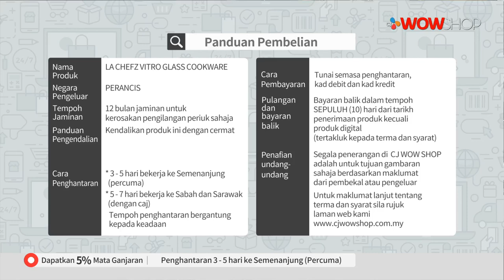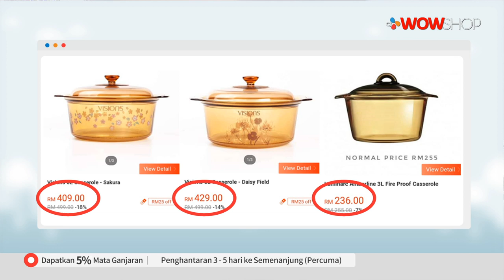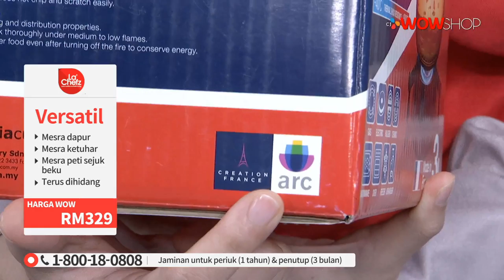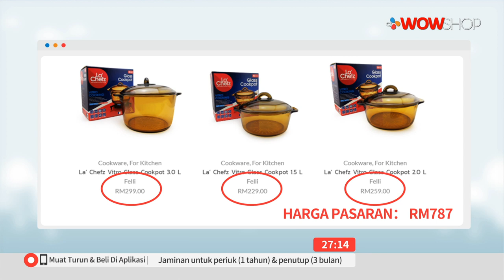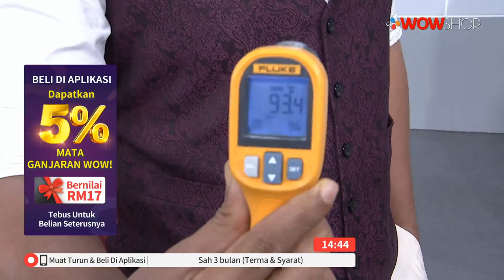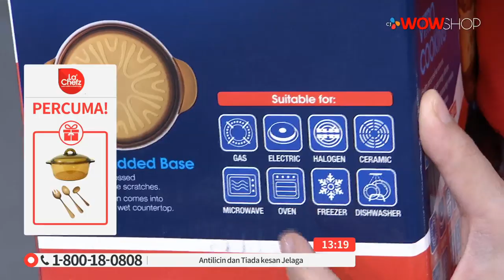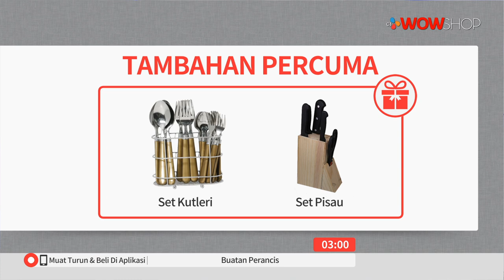LA CHEFZ VITRO GLASS COOKWARE S5 / TV9 / P5019 / 2 DEC 2019